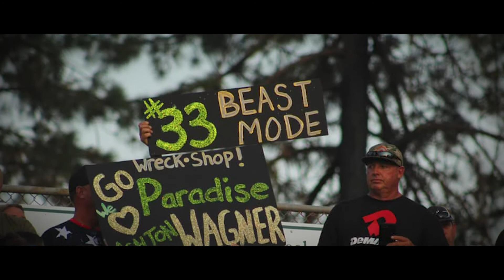Andy Hopper Deserves Our Help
While this is not strictly a Three Days in Paradise associated video, as survivors we wanted to get the word out. Thank you to Sue McCool for help this year by taking almost all the pictures you see in this video.

Three Days in Paradise is being produced by Christopher Allan Smith and Laura Smith, Paradise residents now living in Chico.